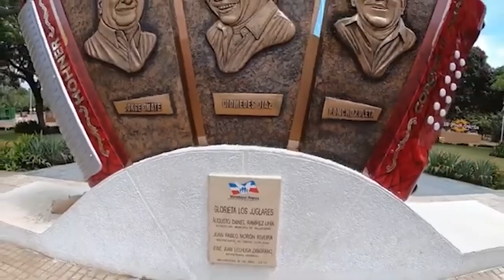LA UPC OFERTA 385 NUEVOS CUPOS PARA EL SEGUNDO SEMESTRE DEL 2024